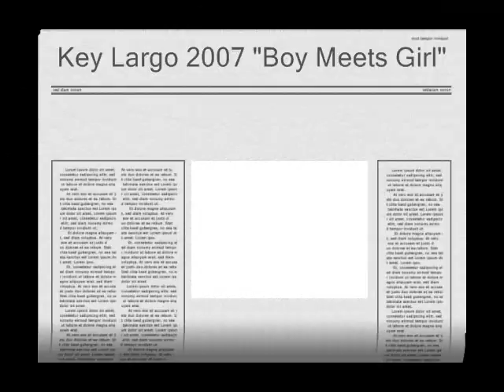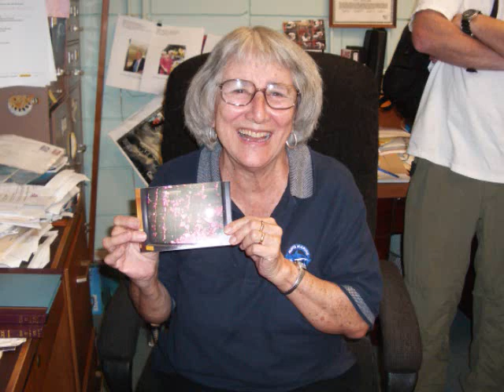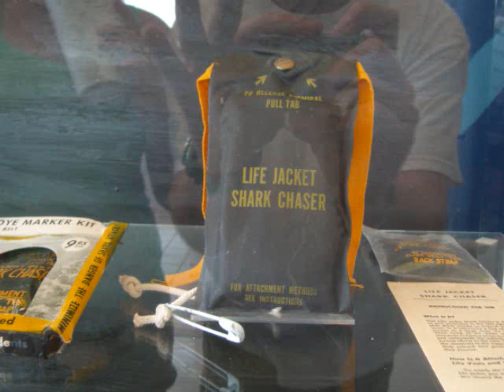Woodham Key Largo Marine Biology Expedition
Key Largo Marine Biology expedition 2007, Woodham High School, Mr. Turner's Class